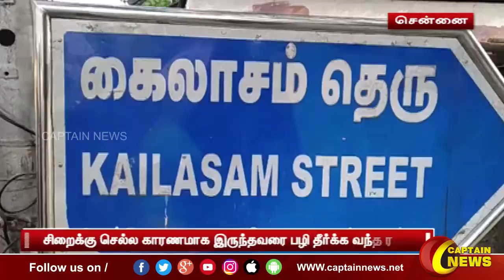சென்னை | சிறைக்கு செல்ல காரணமாக இருந்தவரை பழி தீர்க்க வந்த ரவுடி